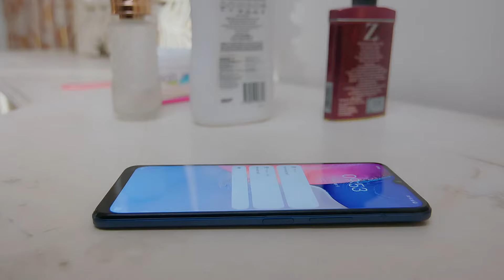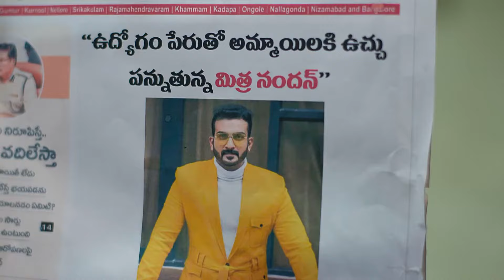హమ్మయ్య నాకు ఇపుడు ఎంత | Chiranjeevi Lakshmi Sowbhagyavati | Full Ep 90 | Zee Telugu | 22 Apr 2023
Episodic Synopsis:
Lakshmi and Jaydev stop Mithra from drinking alcohol. Later, Lakshmi gives a head massage to Mithra, to help him sleep well without taking the sleeping pills. The news headlines shock Aravinda.

Show Generic Synopsis:
Bhagyalakshmi is a kind hearted girl, hailing from a village and strongly believes in following in the footsteps of her grandfather, whether in helping others or caring for her family. Her life takes an unexpected turn when Mitra Nandhan, the heir of Nandhan

Show Name: Chiranjeevi Lakshmi Sowbhagyavati
Star Casts Name: Mithra Nandan, Bhagya Lakshmi, Arvinda Malini, Jayadev Nandan
Characters Name: Raghu, Gowthami, Archana, Sri Charan